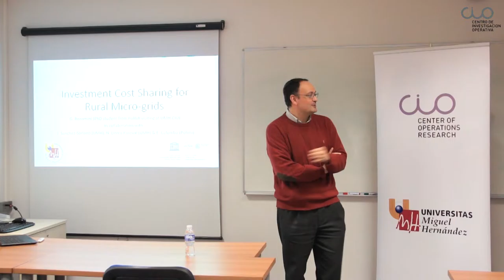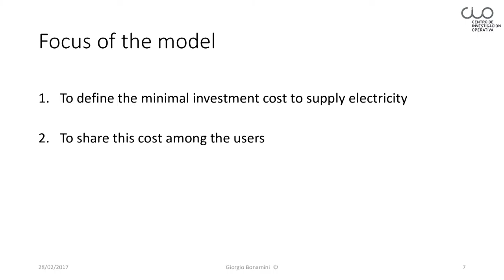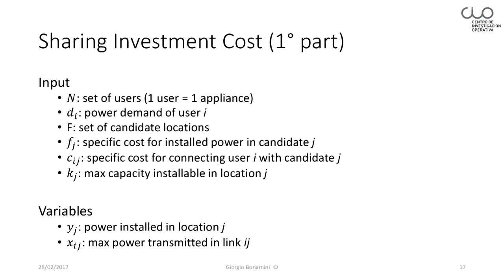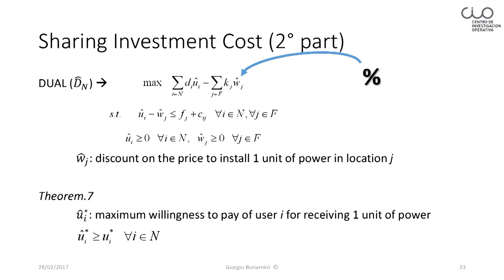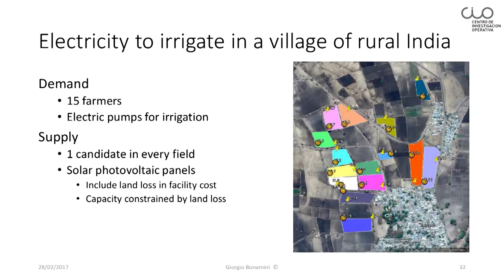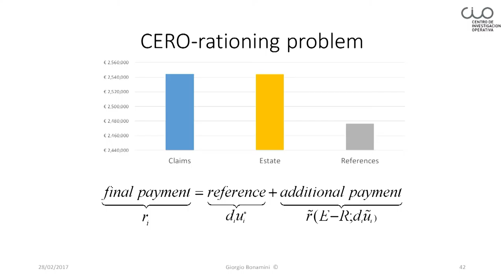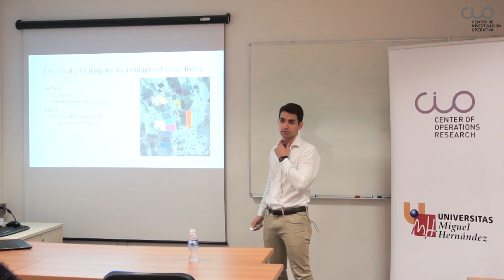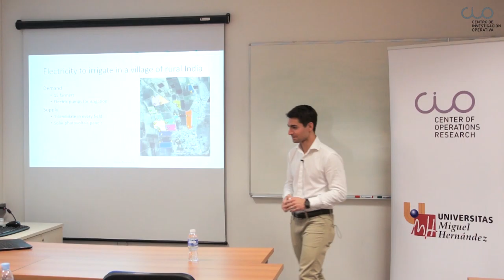Conferencia "Investment Cost Sharing for Rural Micro-grids"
El Centro de Investigación Operativa de la UMH de Elche acogió el 27 de febrero de 2017 esta conferencia del profesor Giorgio Bonamini del Departemento de Matemáticas de la Politécnica de Milán.